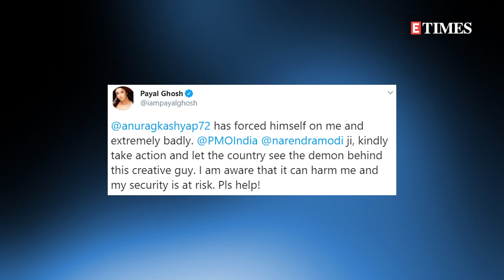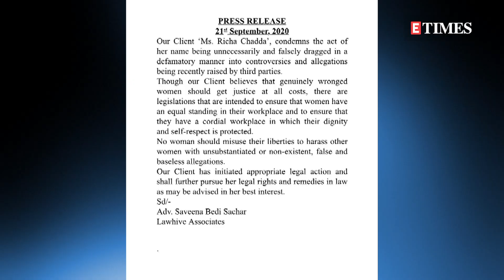Richa Chadha to take LEGAL action against Payal Ghosh for dragging her name in MeToo controversy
Payal Ghosh who starred in the film 'Patel Ki Punjabi Shaadi' has accused Bollywood filmmaker Anurag Kashyap of sexual misconduct. Taking to her Twitter handle, the actress opened up against Kashyap on Saturday evening. Ghosh reportedly named celebrities like Huma Qureshi and Richa Chadha, others. She said Anurag told her that it was okay and all the actresses who worked with him. Now, Richa issued a statement after her name was mentioned in the allegations.